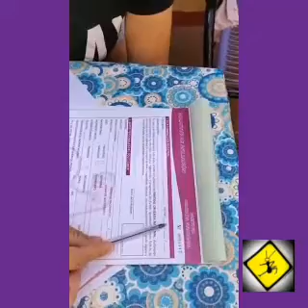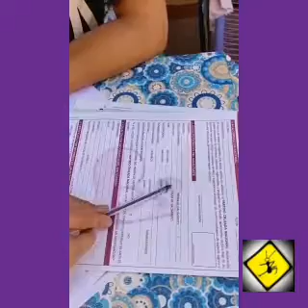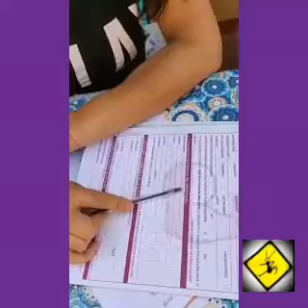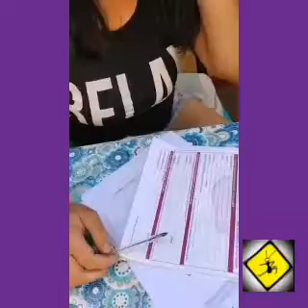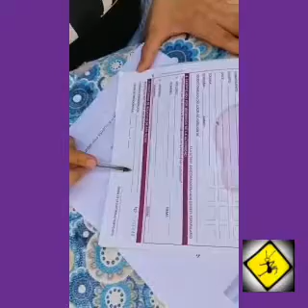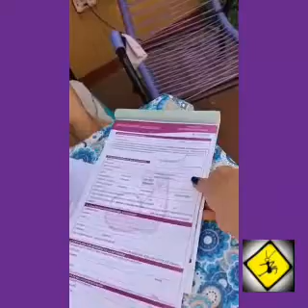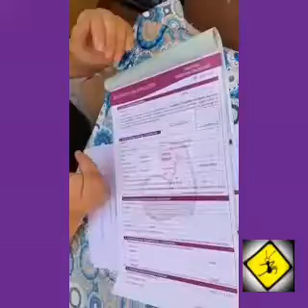INSTRUCCIONES desde Puente la Noria🇦🇷... Eminentes obreras🇵🇾 construyendo desde la distancia !!